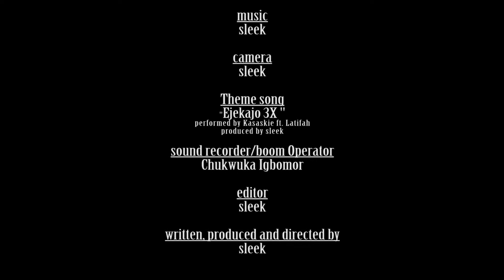Who Stole My Scooter Part 2